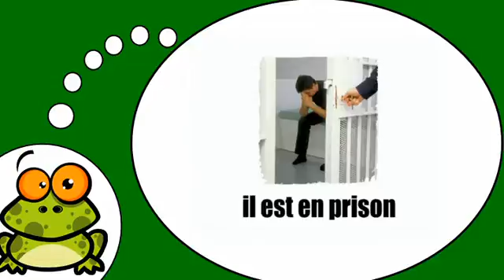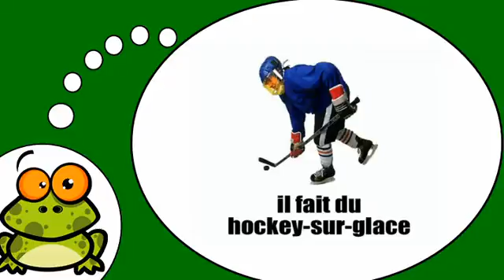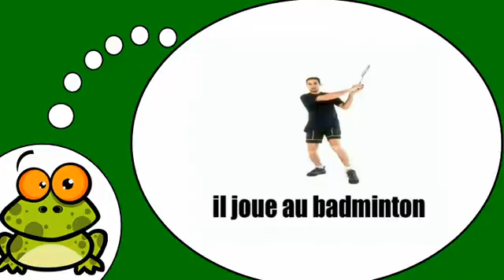ვისწავლოთ ფრანგული # Que fait il = Vol1